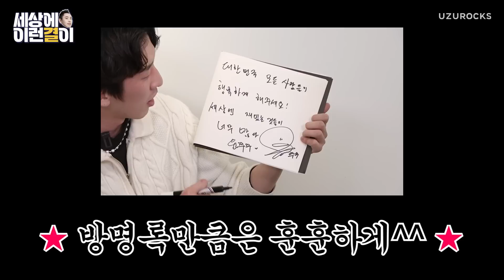"오빠 나 기억 안 나..?" 에버랜드에서 헌팅녀 만난 🐙 | 윤쭈꾸 편 | [마! 술사! EP.09]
🥂 마! 술 사! 🥂

아싸들 안녕!

이번 주 [마! 술사!]의 게스트는 윤쭈꾸야!!🐙
에버랜드 전설의 알바생이라고 해서 기대 많이 했는데
우리 채널 온다고 여태까지 풀지 않았던 썰들도 많이 풀어주고
아주! 재밌었어~!

그리고 너네 왜 요즘 댓글 많이 안 달아!!! 나랑 소통 안 하고 싶어!!
오늘 한번 지켜보겠어!! 댓글 읏~ 짜~ 이번 편도 재밌게 봐줘!!